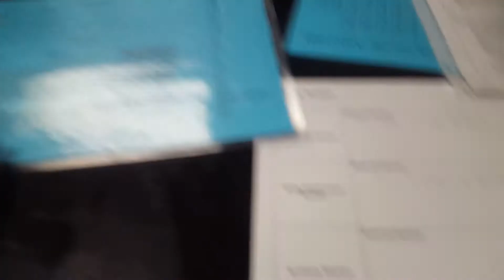Making H2O from the reaction of ZnCl2 and HCl that makes H2